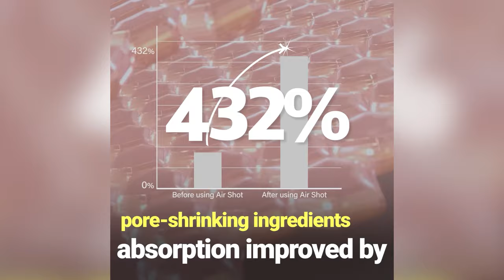Are you still bleeding to shrink pores? Shrink them smart.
Pore-shrinking procedures leave a long recovery time. Shrink your pores with a needle-free microneedling pen.